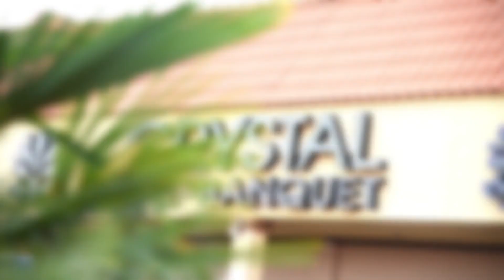Official Wedding Highlights- Farwa and Muzammil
Absolutely loved our wedding highlights!